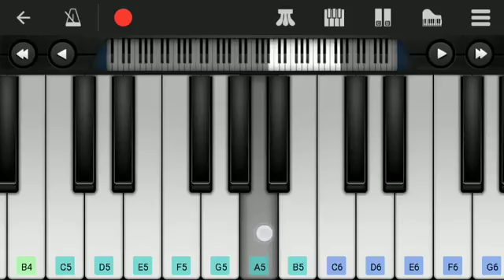Annamalai theme keyboard notes